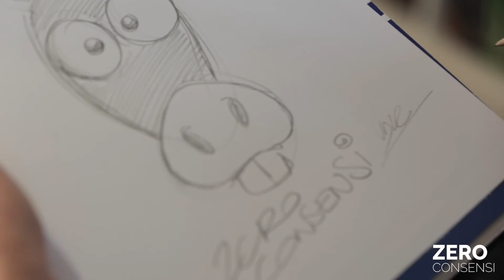Logo Zeroconsensi, ecco la nascita del Logo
Scopri la nascita del logo Zeroconsensi, il significato e gli obiettivi del progetto di comunicazione.
Con Valentino Villanova, autore del logo, abbiamo condiviso il progetto fotografico e video con un simpatico asino, simbolo del nostro valore aggiunto: una provocazione sicuramente ma ben rappresentata dalla nostra mascotte.
Con Valentino Villanova